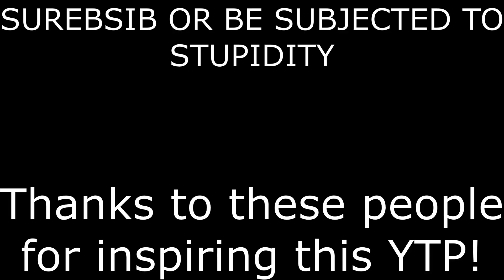[YTP] King Harkinian and Impa Argue over the Better Triforce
A Poop A Day 2023 #360
In this Phillips CDi The Legend of Zelda Spadinner YouTube Poop, King Harkinian and Impa argue over which Triforce is better, although it could hardly be classified as an argument...

Thanks to @tomekorzechowski5852 , @Yuti640 , and @Pepperoni290

APAD, or the A Poop a Day challenge, is a challenge where I post a YTP every day in the year (2023, in this case). The only rules are that there must be an original YTP released every day in the year created by me that has not been released on this channel before. I welcome YTP suggestions, as it may be a bit difficult to come up with 365 YTPs by myself XD